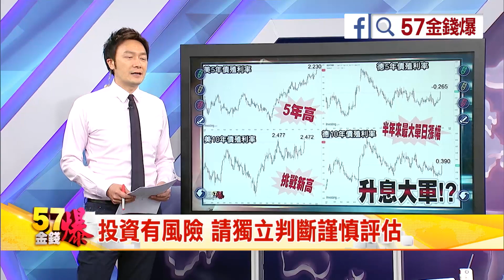57金錢爆預告 2017-1220 廉價資金已結束！新興市場光屁股！？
※廉價資金已結束！新興市場光屁股！？
※大陸啟動碳交易！爭奪規則制定權！？

來    賓：
股市分析師         葉俊敏
淡大管理科學研究所 邱志昌博士
股市分析師         陳雨農